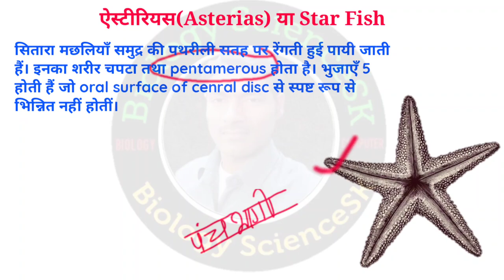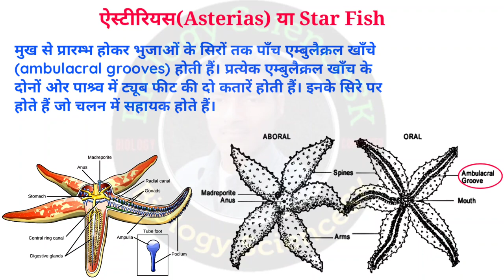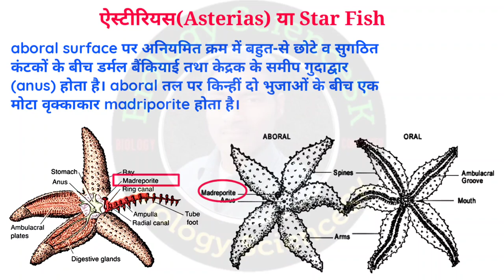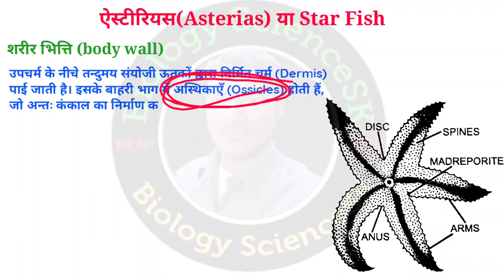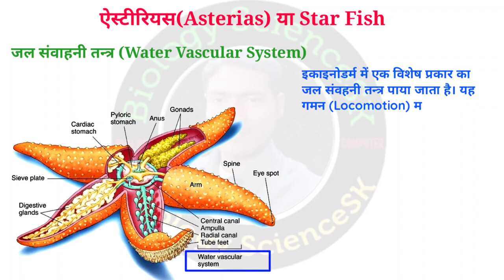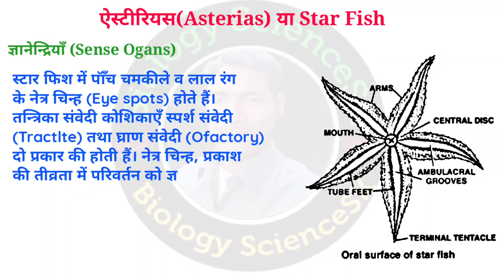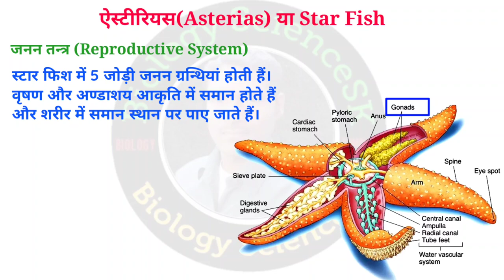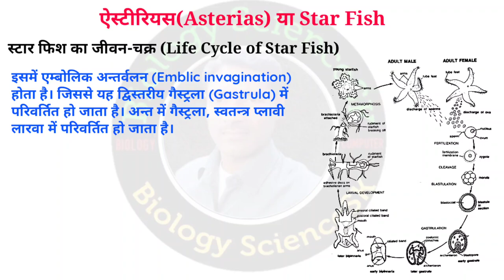tgt biology 2022 | CLASS- 24 | tgt pgt biology online classes | asterias (Starfish)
video mein maine starfish or asterias ka external and internal morphology and anatomy ko samjhaya hai jo tgt pgt biology 2022 ke liye most important hai.

asterias Starfish for tgt pgt biology
asterias bsc 1st year
asterias rubens homeopathy
asterias diagram
asterias rubens 30 uses in hindi
asterias water vascular system
asterias starfish
asterias external features
asterias starfish diagram
asterias reproduction
asterias digestive system
asterias in hindi
asterias ka classification
star fish labelled diagram
starfish diagram zoology
starfish diagram easy
starfish diagram class 11
labelled diagram of brittle star
sketch label and classify starfish
Starfish comments in Hindi
तारा मछली का चित्र हिंदी में
तारा मछली के जल परिवहन तंत्र का वर्णन